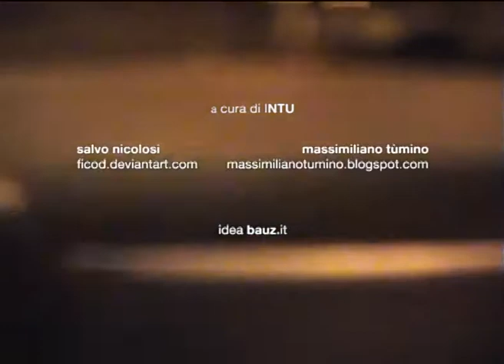Sicilia Queer filmfest 2012 . extra 001